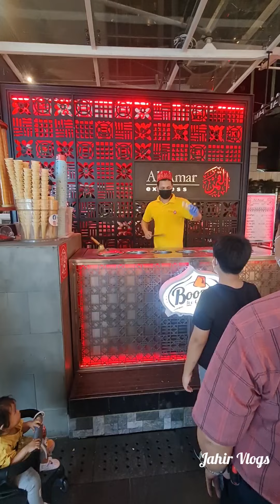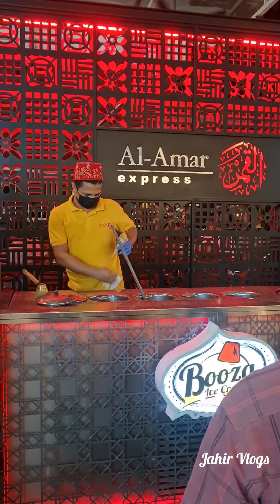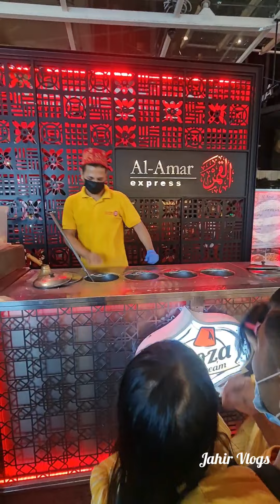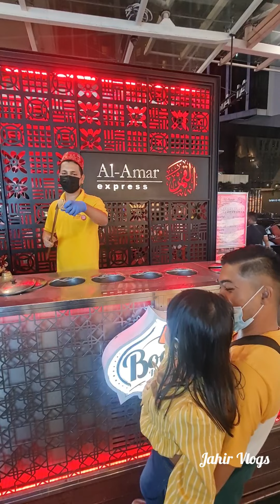PAVILION KL | ICE CREAM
পরবর্তী ভিডিওতে থাকবে অন্য কোনো পর্যটন এরিয়া।
🅿️  পেইজটি লাইক এবং শেয়ার দিবেন দয়াকরে।